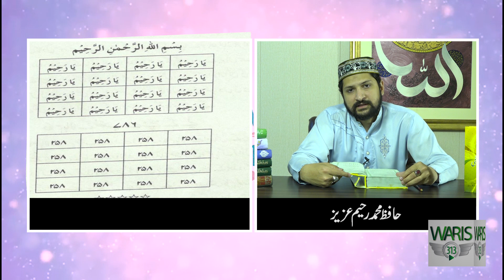Ya Raheemo Ka Wazifa | Asma-ul-Husna | The 99 Names | Ism e Azam I Epi 7 P1 I Waris 313 I Urdu Hindi